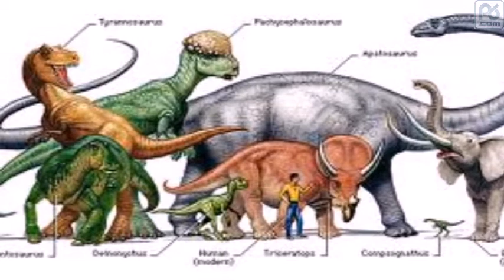Dinosaurs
Dinosaurs are a diverse group of animals of the clade Dinosauria. They
first appeared during the Triassic period, approximately 230 million
years ago, and became the dominant terrestrial vertebrates for 135
million years, from the beginning of the Jurassic (about 200 million
years ago) until the end of the Cretaceous (65.5 million years ago),
when the CretaceousâPaleogene extinction event led to the extinction
of most dinosaur groups at the close of the Mesozoic era. The fossil
record indicates that birds evolved from theropod dinosaurs during the
Jurassic, and consequently they are considered a type of dinosaur in
modern classification systems.[1][2] Some birds survived the extinction
event that occurred 65 million years ago, and continue the dinosaur
lineage to the present day.

Although the word dinosaur means "terrible lizard," the name is somewhat
misleading, as dinosaurs are not lizards. Rather, they represent a
separate group of reptiles with a distinct upright posture not found in
lizards. Since the first dinosaur fossils were recognized in the early
19th century, mounted fossil dinosaur skeletons or replicas have been
major attractions at museums around the world, and dinosaurs have become
a part of world culture. Their diversity, the large sizes of some
groups, and their seemingly monstrous and fantastic nature have captured
the interest and imagination of the general public for over a century.
They have been featured in best-selling books and films such as Jurassic
Park, and new discoveries are regularly covered by the media.